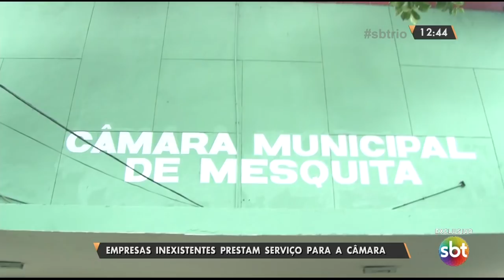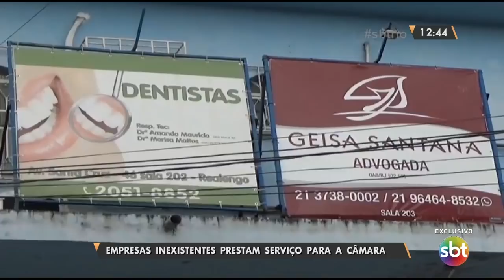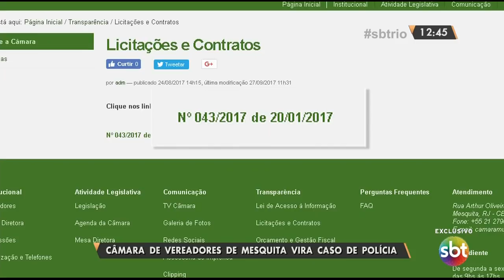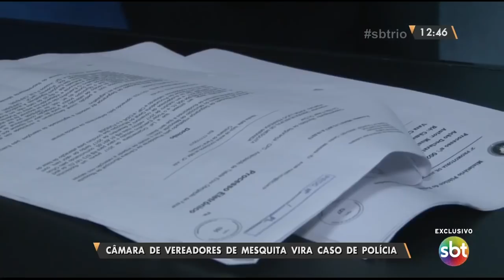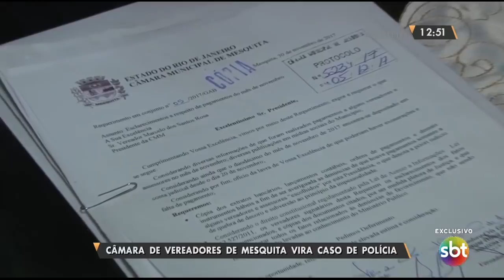C&#226;mara de vereadores de Mesquita vira caso de pol&#237;cia